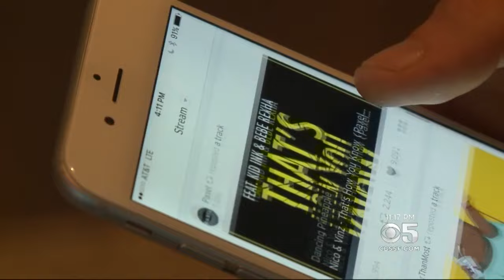Doctors say LED streetlights could be impacting your health